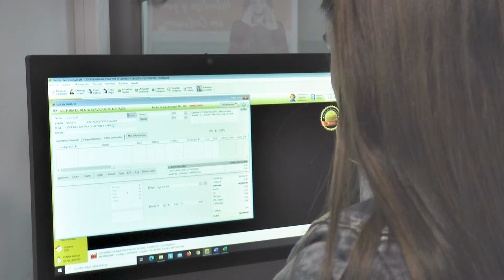Oferta Contabilidad Sistematizada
Estudia TECNOLOGÍA EN GESTIÓN CONTABLE Y TRIBUTARIA.
Con tu formación podrás:

-Generar habilidades en gestión de recursos y análisis financiero.
-Tener libertad de trabajar en una empresa o por cuenta propia.
-Ser reconocido y muy  valorado a nivel empresarial.
-Acceder a buenos salarios.
-Diseñar, gestionar ejecutar y analizar información contable y tributaria.
-Desarrollar investigaciones para un cambio en el mundo.

La IES CINOC te sorprenderá gratamente. Aplicando al proceso de inscripción podrás ser beneficiario de alimentación (Desayuno, almuerzo y comida) mientras estudias. También al pago de hasta el 100% de matrícula y mucho más.

IESCINOC.EDU.CO/ADMISIONES"